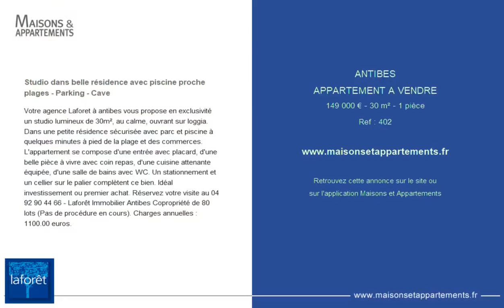ANTIBES - APPARTEMENT A VENDRE - 149 000 € - 30 m² - 1 pièce(s)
Référence : 402

Studio dans belle résidence avec piscine proche plages - Parking - Cave

Votre agence Laforet à antibes vous propose en exclusivité un studio lumineux de 30m², au calme, ouvrant sur loggia. Dans une petite résidence sécurisée avec parc et piscine à quelques minutes à pied de la plage et des commerces. L'appartement se compose d'une entrée avec placard, d'une belle pièce à vivre avec coin repas, d'une cuisine attenante équipée, d'une salle de bains avec WC. Un stationnement et un cellier sur le palier complètent ce bien. Idéal investissement ou premier achat. Réservez votre visite au - Laforêt Immobilier Antibes Copropriété de 80 lots (Pas de procédure en cours). Charges annuelles : 1100.00 euros.

|2381970|